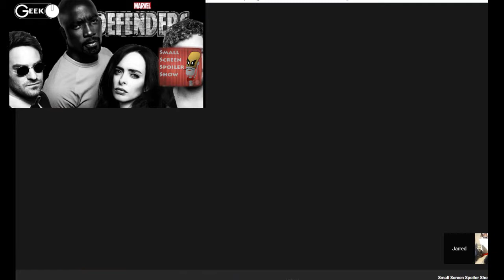Episode 71: Luke Fist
Welcome to the Small Screen Spoiler Show episode 71! I’m CJ “I’ll punch you so hard you’ll see” Boat, he’s Jarred “I’m not looking for super friends” Azevedo.

Audio Content from Darrell “I put on a tie!” Shayler.

Today’s shows are:
Defenders!

News:
FRESHLY RENEWED TV SHOWS
Atypical Renewed For Season 2 By Netflix
Vikings Renewed For Season 6 By History
People of Earth, Wrecked, The Guest Book Renewed By TBS
Ride With Norman Reedus Renewed For Season 3 By AMC
Last Week Tonight With John Oliver Renewed For Seasons 5, 6 & 7
The Daily Show With Trevor Noah Renewed Through 2022
Dance Moms Renewed For Season 8 By Lifetime
Little Women: Dallas Renewed For Season 2 By Lifetime
Ghost Adventures Renewed For Season 15 By Travel Channel
Parts Unknown Season 10 Renewal/Release Date Confirmed
Steve Austin's Broken Skull Challenge Renewed For Season 5 By CMT
Halloween Baking Challenge Renewed For Season 7 By Food Network
Strike Renewed For Series 3 By BBC One
Fake Or Fortune? Renewed For Series 7 By BBC One
Kirstie & Phil's Love It Or List It Renewed For Series 3 By Channel 4
5 Gold Rings Renewed For Series 2 By ITV
Save Money: Good Food Renewed For Series 2 By ITV
Peston On Sunday Renewed For Series 5 By ITV
Inside The Ambulance Renewed For Series 2, 3 & 4 By W

FRESHLY CANCELLED TV SHOWS

Stitchers Cancelled By Freeform​​​​​​​
All That Glitters Cancelled By Bravo
The Trip Cancelled By Sky Atlantic
Pitch Battle Cancelled By BBC One
Play To The Whistle Cancelled By ITV

Show Title Candidates
Elektra Nacho Cheese
Sarcastic Girl Batman
The Personal Maguffin
Daria with Superpowers
We’re Getting a Robit Arm!
She’s got the super sneak
Luke Fist
Resting D-bag face
Dem Dragon Balls
Bear Organ Casserole
Big Netflix Blowout!